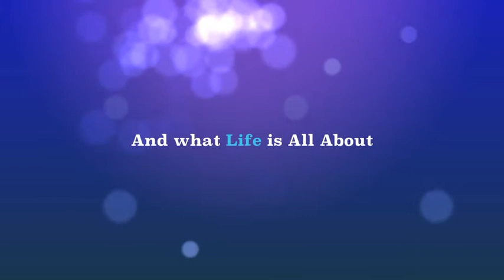vibes family fellowship trailer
VIBES [Vine and Branches]- I am the vine, ye are the branches: He that abideth in me, and I in him, the same bringeth forth much fruit: for without me ye can do nothing.   John 15:5